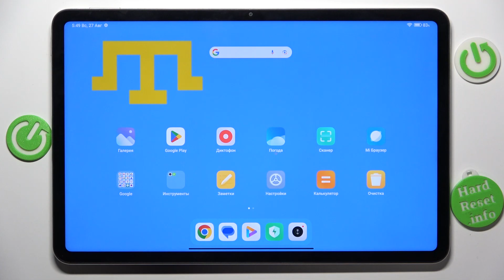Как сбросить настройки камеры на Xiaomi Pad 6 - Восстановление настроек камеры на Xiaomi Pad 6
Найдите еще больше информации на тему Xiaomi Pad 6 на нашем сайте

Изучаем, как выполнить сброс настроек камеры на смартфоне Xiaomi Pad 6! В этом видео мы покажем вам шаг за шагом, как вернуть настройки камеры к их заводским значениям на Xiaomi Pad 6. Независимо от того, хотите ли вы устранить проблемы с изображением или просто настроить камеру Xiaomi Pad 6 заново, наши подробные инструкции помогут вам достичь желаемых результатов.

Как сбросить настройки камеры на Xiaomi Pad 6? Как восстановить настройки камеры Xiaomi Pad 6? Как удалить настройки камеры Xiaomi Pad 6?